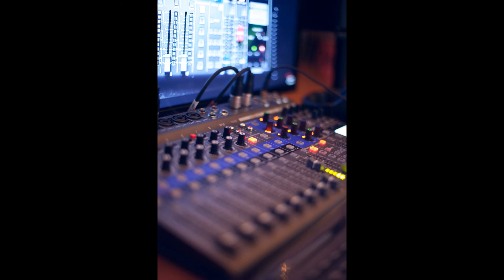c152 Disconights vk com music for youtube